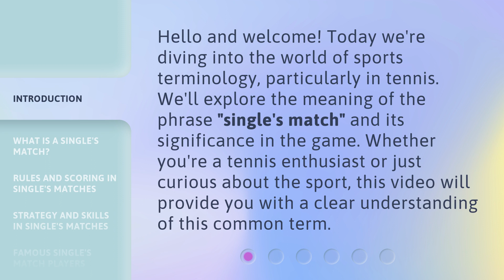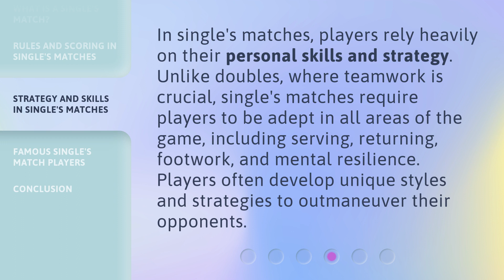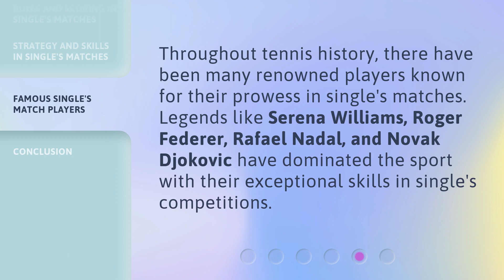Understanding the Phrase "Single's Match" in Tennis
Decoding Single's Match: Unraveling the Mystery of Tennis Terminology • Curious about what exactly 'Single's Match' means in the world of tennis? Join us as we delve into the intricacies of this popular term, demystifying its significance and shedding light on its role in the game. Whether you're a tennis enthusiast or just starting out, this video will provide you with a comprehensive understanding of the phrase 'Single's Match' and its importance in the sport.

00:00 • Introduction - Understanding the Phrase "Single's Match" in Tennis
00:31 • What is a Single's Match?
00:56 • Rules and Scoring in Single's Matches
01:29 • Strategy and Skills in Single's Matches
01:57 • Famous Single's Match Players